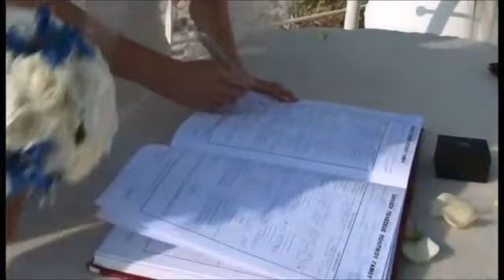wedding in santorini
Disregarding the threat of the volcano, Santorini proudly spreads her beauty over the wild rock and the last remaining piece of the lost world of Atlantis.famous for the specificity of the beaches reason of black volcanic sand which confers a moonscape and a charlie's members:  suites of the gods,wedding of the gods,spa of the gods,celebrities restaurant,wine club santorini,demilmar and charlina is here to take you back to the wild beauty of the island.We are here all year for you to make your holidays Dreaming.
we waiting for you!